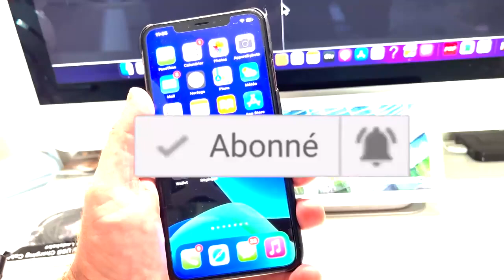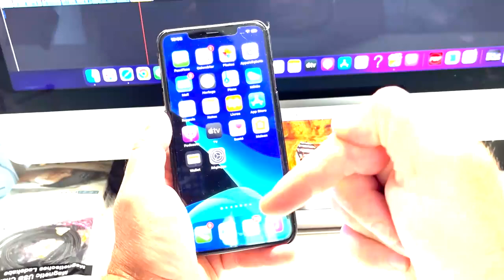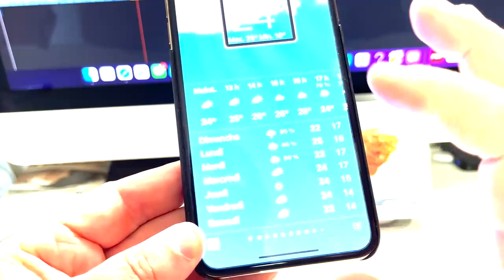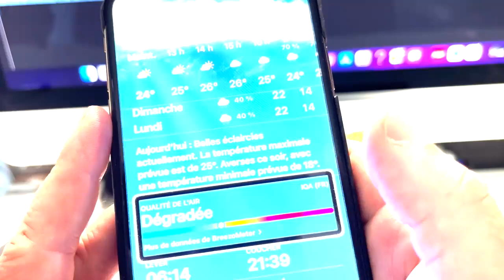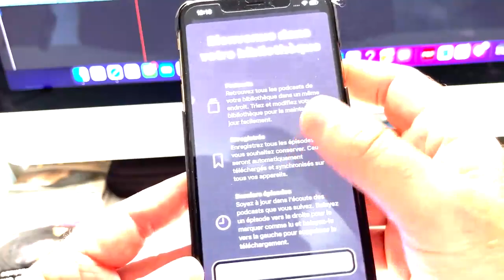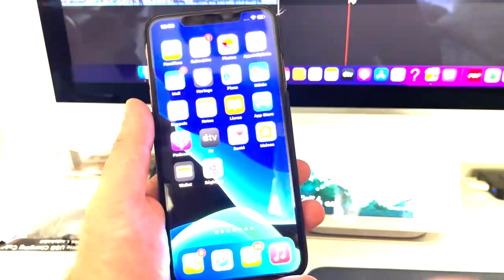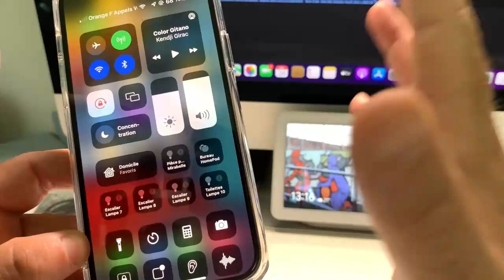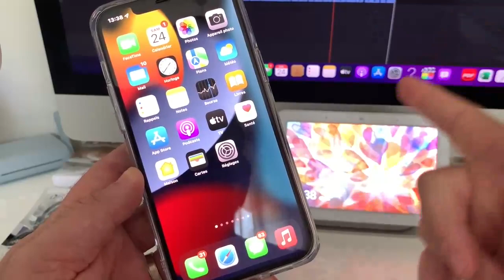iOS 14.7 Météo Podcast Batterie Apple MagSafe Correction Bugs : Nouveautés iOS 14.7 sur iPhone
Nouveautés iOS 14.7 météo podcast compatibilité avec la nouvelle batterie correction de BUGUE enfin beaucoup beaucoup de choses sous iOS 14.
 iOS 14.7 Météo Podcast Batterie Apple MacSafe Correction Bugs :  Nouveautés iOS 14.7 sur iPhone
Rejoignez cette chaîne pour bénéficier d'avantages exclusifs :